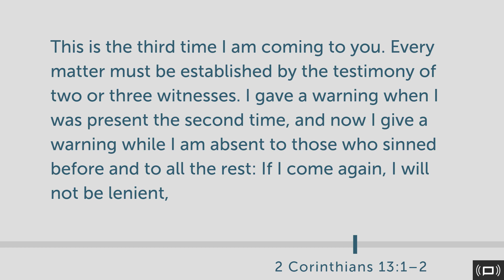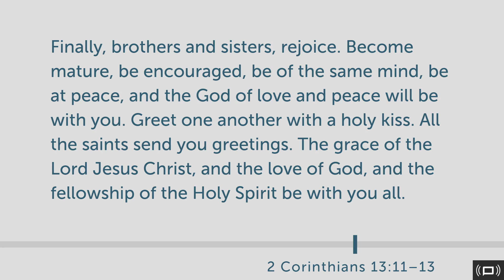2 Corinthians 13 [Daily Bible Study]